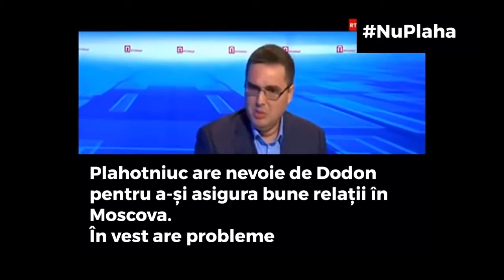Последовательность Ренато Усатого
Я просто оставлю это здесь. А вывод об этом всем, пусть у каждого будет свой. Хотя по моему он может быть только один...